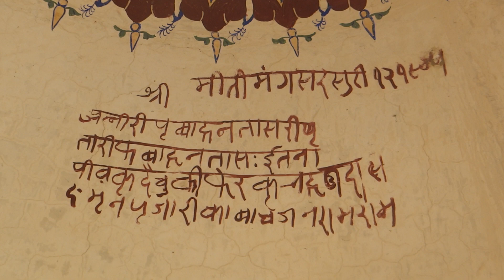चार मरूओं का कुआ बिसाउ में।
This channel is about for Travel in Rajasthan. Rajasthan have a vast culture and tradition. A lot of monument, fort, temple, चार मरूओं का कुआ बिसाउ में।